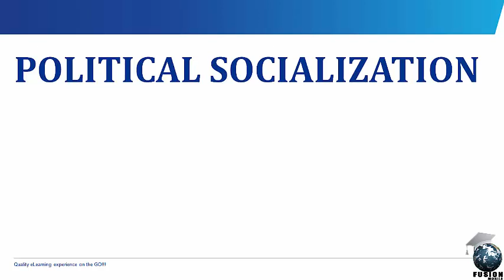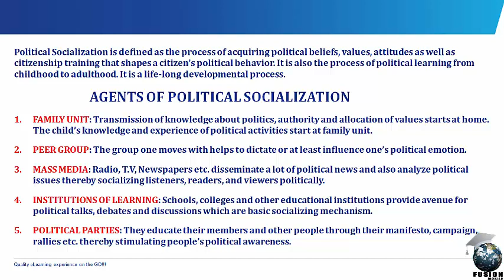Political Socialization [SS 1, JAMB Tutorial, WAEC, NECO, Post-UTME, NABTEB]